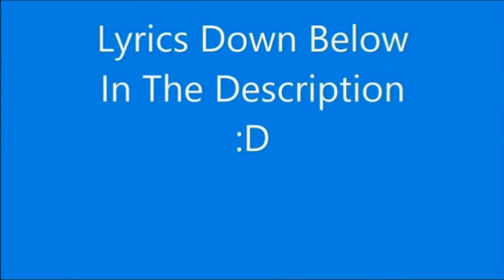cute ponnu song||song by:Anirudh Ravichander||song from ena solla pogirai||Best song in 2022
Cute Ponnu Song Lyrics

Heartukulla allow me
Allow me allow me allow me
Heartukulla allow me
Allow mee…

Male : Thimirana cute pie silaiyae
Adi modern 9 to 5 mazhaiyae
Unnai zara kooti poi jora shopping seiya
Vaadi baby naanum ready-ye
Male : Unnai like-u like-u panna nodiyae
Manam psych psych saravediyae
Ada alli cutie unnai killi kooti poyi
Tajmahal kaata ready-ye ready-ye

Male : Free time-la unakku naan
Fce time-la adikkava
Friends-aaga pazhagalam
Scene zone-u yedhukku di
Full moon palichu nee
Cell phone velicham naan
Zen modu manasa thaan
Kannala kalacha nee

Male : Hey jaldi jaldi jaldi jaldi jaldi
Hey jaldi jaldi jaldi jaldi jaldi

Heartukulla allow me
Heartukulla allow me
Allow me

Male : Adi ulla ulla ulla ulla enna panna
Enna panna enna panna
Adi mella mella mella mella
Vandhu ninna vandhu ninna
Adi ulla ulla ulla ulla enna panna

Male : Money heist nairobi needhan en vaidhegi
Thani flight yeri thaan polama savari

Male : Hoo oo oo oo…(3)

Male : Hey kavidhai sollaama kanneerum illaama
Roja poo neettama oru gentleman-ah nadippen

Male : Confuse pannatha kannala thaan
Naan stun-aren unnala thaan
Ennai unfollow pannaalum altaama thaan
Vandhu nippen un munnaala thaan

Face time-la adikkava
Friends-aaga pazhagalam
Kannala kalacha nee

Heartukulla allow me
Heartukulla allow me
Allow me

Vandhu ninna vandhu ninna..hey hey